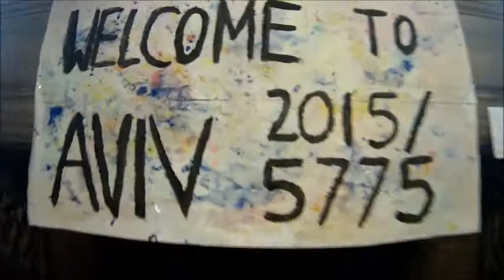Machaneh Aviv 5775 Day 2!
It's only day two on Machaneh Aviv 5775 but we already having the time of our lives!